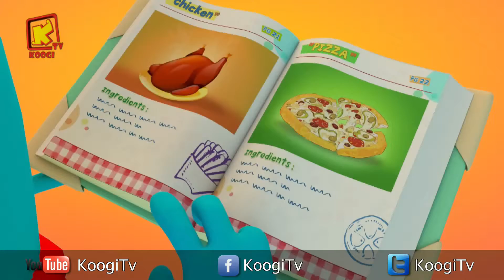كل سنة وكل اصحاب كوجي طيبين - شهر يوليو2018- المجموعة -54- قناه كوجي القبطية الارثوذكسية للأطفال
بافلي إيهاب _ أنچلينا أسامة _ نرفانا صليب _ ميرا عزيز _ ميرولا فادي _ إيلينور چورچ _ رافايل كيرلس _ فيلوباتير بيمن _ باسم حازم _ ساڤيو شريف _ روفينا ريمون _ لوسيندا سامح _ إفرايم رامى _ مارفى منصور _ مادونا موسى _ يوستينا إيهاب _ يوسف مينا _ كاراس مينا _ ماڤي سمير _ كاراس أيمن .